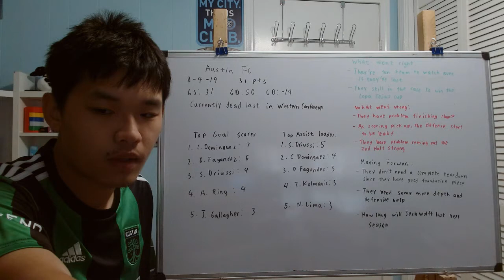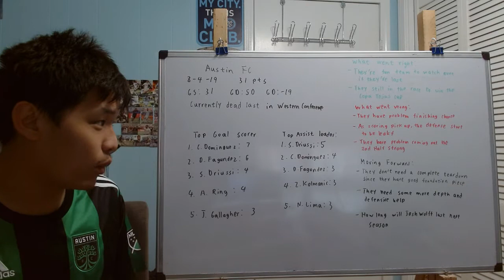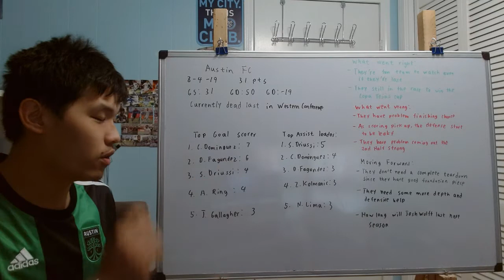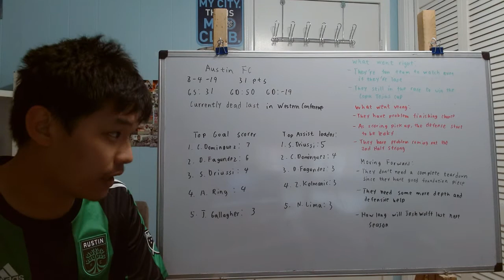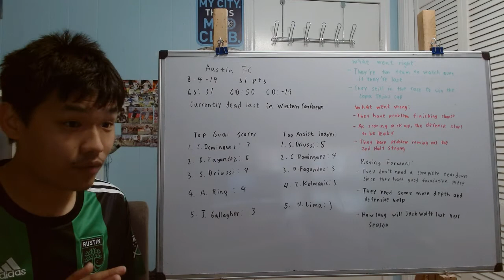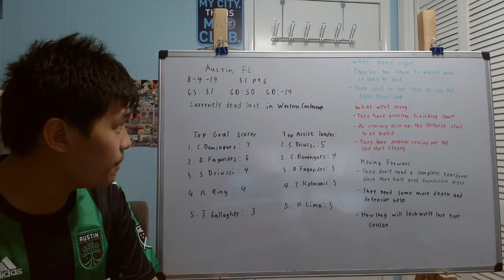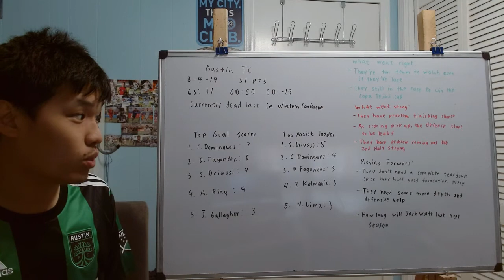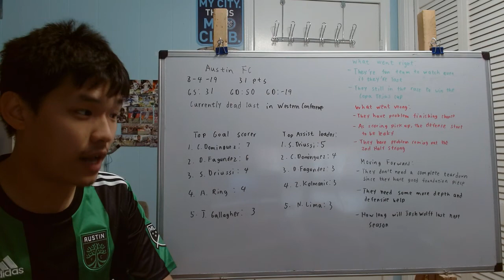What now for Austin FC as their expansion season come to a close (2021 Moving Forward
As the expansion season is about to come to a close for Austin FC, let take a look at what went right, what went wrong, and moving forward how they can improve as they head into their second year